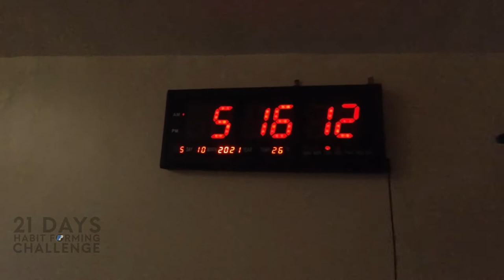Day 16 - Pushing thru to your high bar | 21 Days Habit Forming Challenge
Register to this 21 Days Habit Forming Challenge